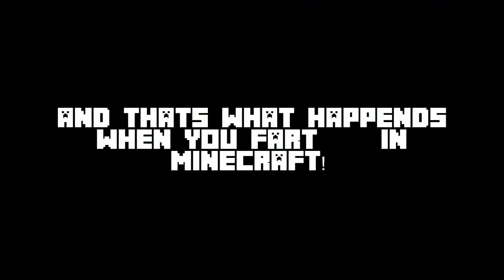What Happends When You Fart In Minecraft